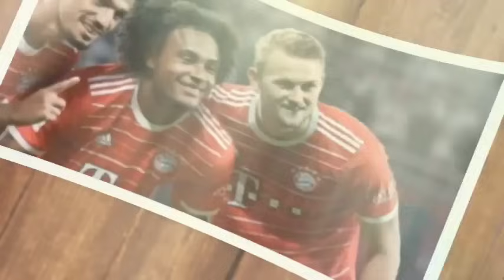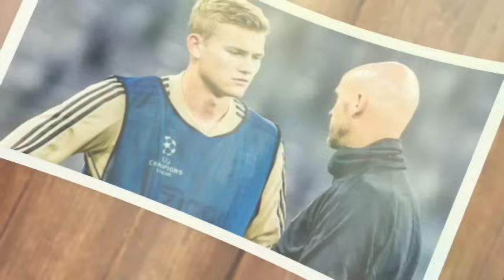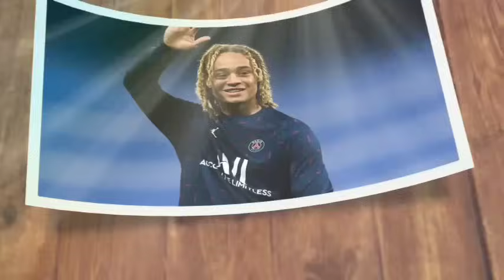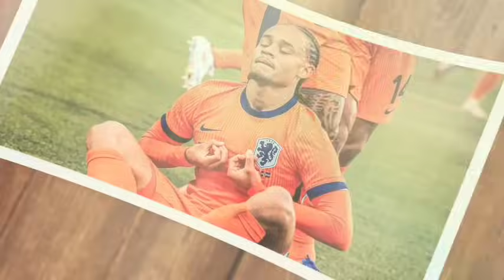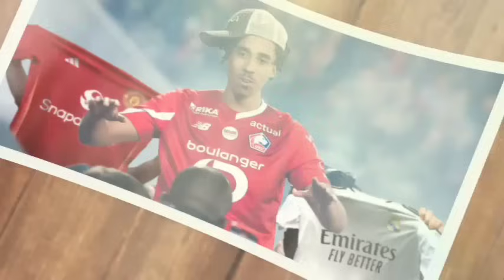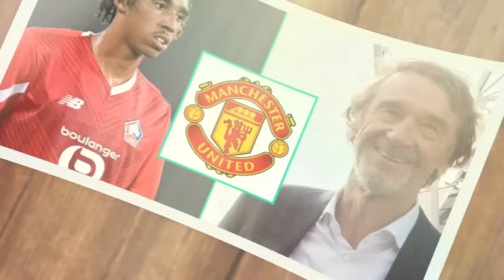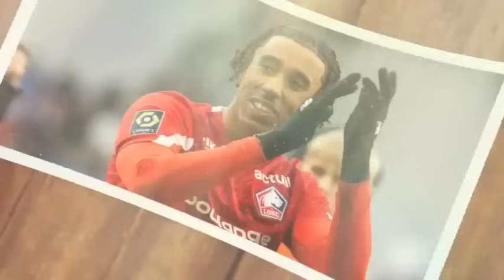HERE WE GO ✅ De Ligt Teken Kontrak 5 Tahun MUFC ✍️ Xavi Simons Merapat MU🔴 Berita MU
BERITA SEPAK BOLA TERKINI & TERBARU HARI INI SERTA HASIL PERTANDINGAN BOLA TADI MALAM DARI The Red Devils - Berita Manchester United Terbaru Hari Senin, 15 Juli 2024  :